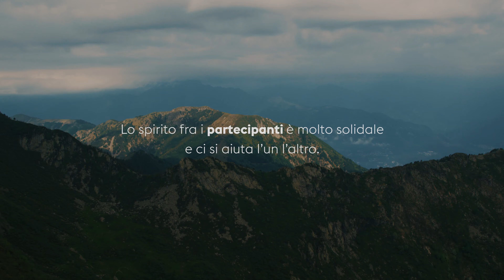Trail running, che passione | Ticino, Svizzera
ticino.ch/scenic

Una sfida con sé stessi: l’obiettivo non è vincere ma arrivare alla fine e riempirsi il cuore degli incantevoli paesaggi, delle albe e del tramonto che hanno infuocato le montagne.